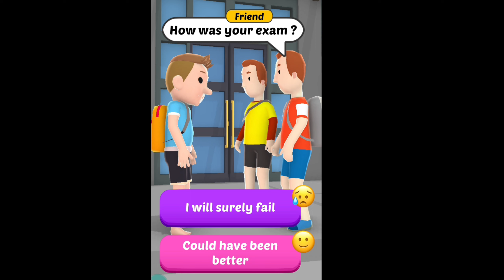I BECOME CHAPRI STUDENT 😂